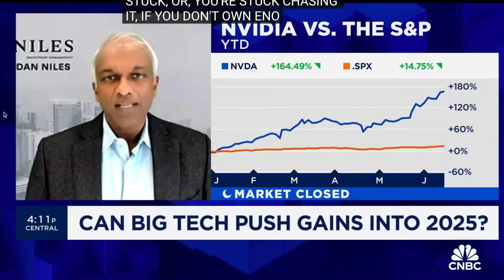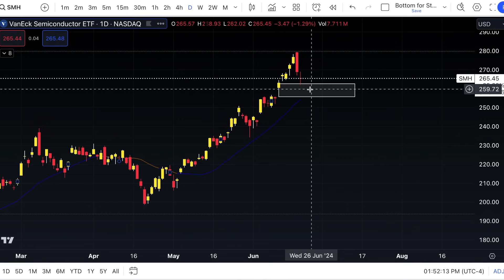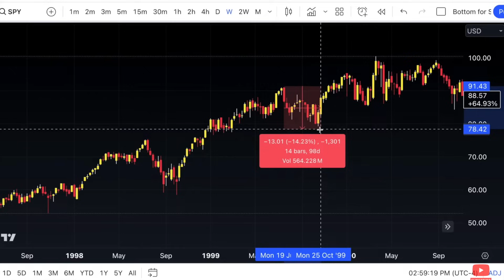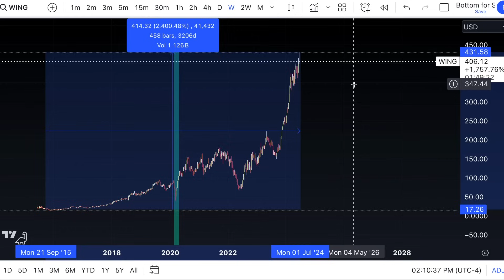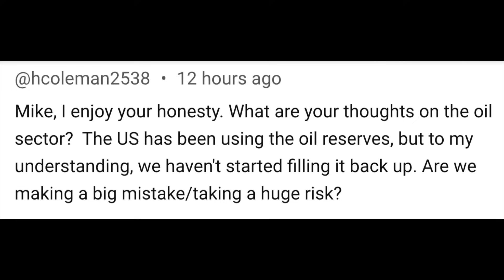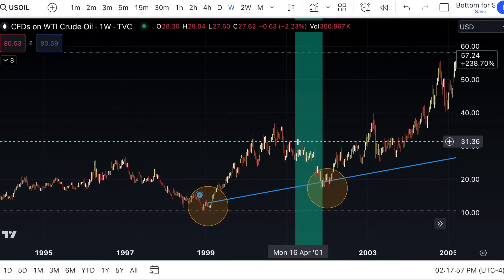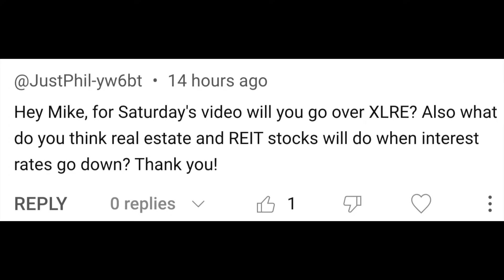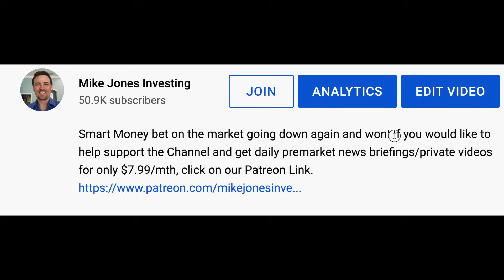See Viewer's Questions Answered About NVDA, The AI Bubble, Low Float Stocks & Much More!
Get "ANSWERS" To Your Questions About NVDA, The AI Bubble, Low Float Stocks & Much More!